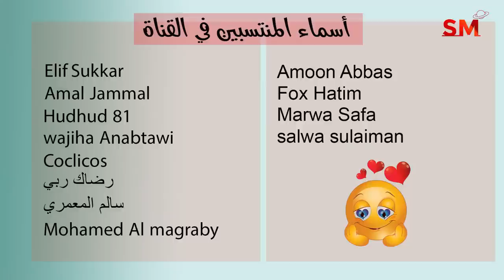توقعات الأبراج اليوم الخميس 1 أيلول سبتمبر 2022 سعيد مناع